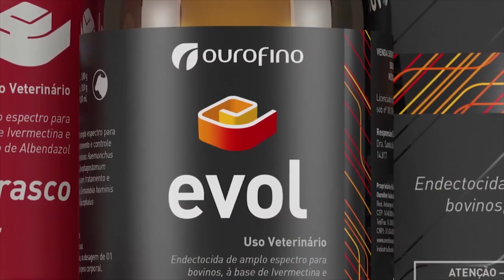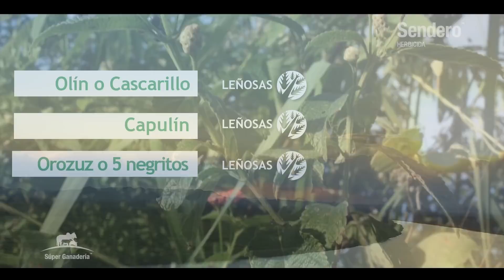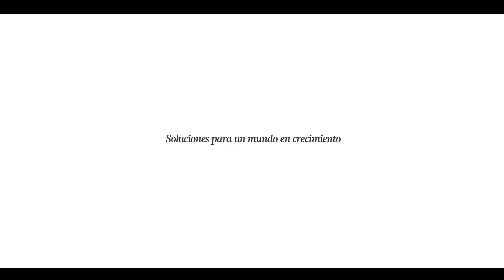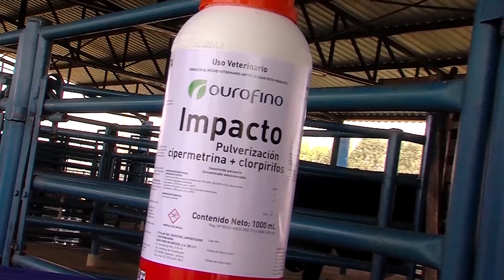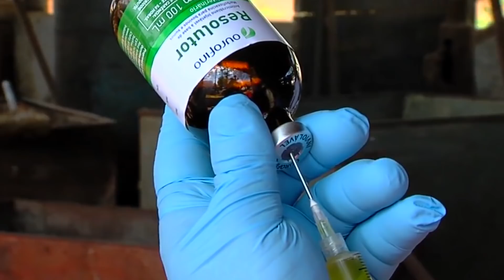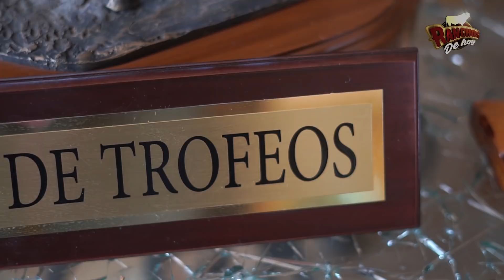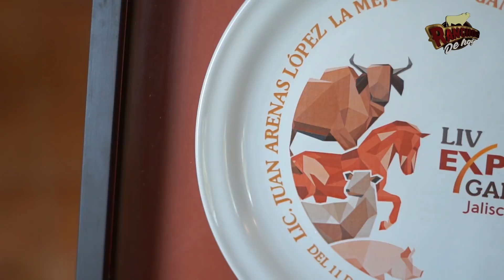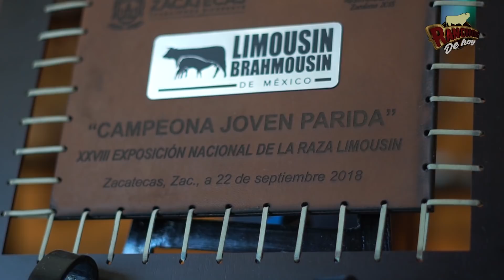497. Limousin l Agricultura moderna aplicada a la ganadería l El Llano, Ganadera Uberaba l Juchitlán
En esta nueva emisión Ranchos de Hoy visitó Juchitlan, Jalisco, para conocer un poco más sobre la raza Limousin, esto en el rancho El llano de Ganadera Uberaba en donde su propietario el Ing. Carlos Alberto Arenas Covarrubias nos dio un recorrido por su vasto llano tupido de ganado de excelente genética y pastizales extensos explicándonos cuál fue su proceso, y cómo consigue tener un control efectivo de su ganadería, acompáñanos a conocer El llano de Ganadera Uberaba.